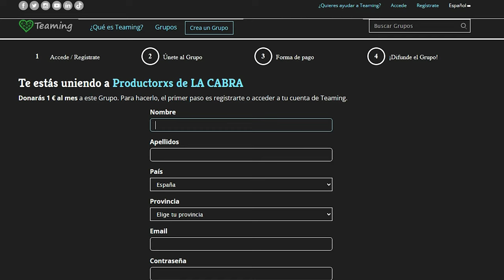CabraConstruye s01e02. Santiago. El Flexagono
En el capítulo 2 conocemos a Santiago, uno de los voluntarios que se acercó hasta Tabanera de Cerrato para aprender a AUTOCONSTRUIR en colectivo.

Las series de LA CABRA salen adelante gracias a NUESTRXS PRODUCTORXS.

Semana tras semana iremos conociendo a muchxs de las voluntarixs, que llegan en busca de conocimientos, red y levantar su propia casa el día de mañana. Gente que apuesta por otra forma de vida más allá de la rueda del sistema. Fermín Olalla, será el encargado de orientar y facilitar la construcción, explicando el cómo, el por qué y los pasos del proceso. En tan sólo 4 semanas se levantará toda la estructura, desde los cimientos hasta el techo. La apuesta es levantar un FLEXÁGONO, una casa hexagonal pensada para la autoconstrucción, elaborada con materiales naturales, de cercanía y de fácil acceso; cómo la madera, la tierra y la paja.

FICHA TÉCNICA
Cabra Construye (2024)
Temporada: 1
Número de episodios: 9
Fecha de estreno: 15/03/24
Duración de cada episodio: 20 min aprox
Plataforma: Canal de Cabrasentada . Semanal. Viernes.
Guión y Dirección Javi Valdezate
Producción: Cabrasentada / Productorxs de la cabra
Promotor: Cuke Martín  – Paramo Negro productions
Reparto: Cuke Martin, Fermín Olalla, Javi Valdezate
Imagen y sonido:  Cabrasentada
Asesoramiento Técnico: Fermín Olalla

Rodado íntegramente en Tabanera de Cerrato.